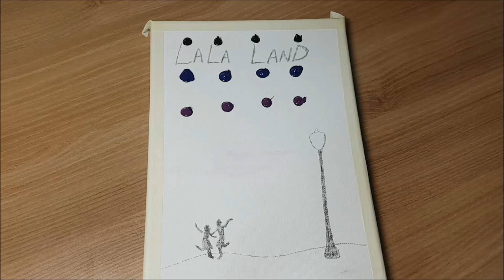Acrylic painting N1 | Lovely Night Dance | LaLa Land 💃Acrylic painting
Hi, everyone. I'm Ashley Kang.

Today I painted scene of 'La La Land' on canvas.

- Lovely Night Dance
  16 * 23
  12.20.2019